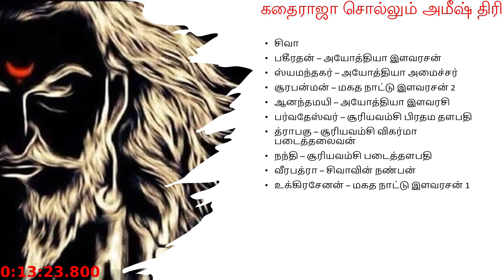நாகர்களின் ரகசியம்|04/1|அதியுன்னத ஒளிதிகழ்நகரம்|அமீஷ் திரிபாதி|Secrets of Nagas|Nagargalin Ragasiyam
கதைராஜா சொல்லும் அமீஷ் திரிபாதியின் நாகர்களின் ரகசியம் அத்தியாயம் 04 அதியுன்னத ஒளி திகழ் நகரம் பகுதி 1